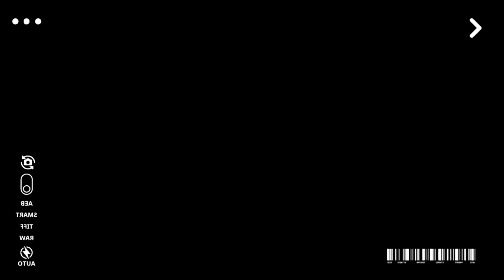📍NGAU WU RESERVOIR/ STREAM l 5PM HIKE l HONGKONG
A 5pm unplanned hike going to Ngau wu reservoir with my friend say2…